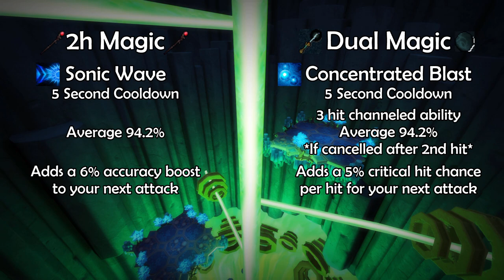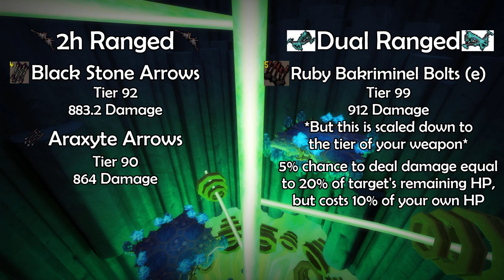Intro to PVM | RS3 2020 | Ep 17: Dual Wield vs 2-Handed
Learning PVM in Runescape is like trying to learn a new language. It's really complicated. With my how-to series, Intro to PVM, you'll be well on your way to learning the basics. Make sure to comment any other videos you would like to see.
A place to ask all your PVM questions, share your drops and achievements, hang out, and make friends!
This week, I actually got a lot of information from Boss School. Check them out!
RS Name:
F34R Skarpio